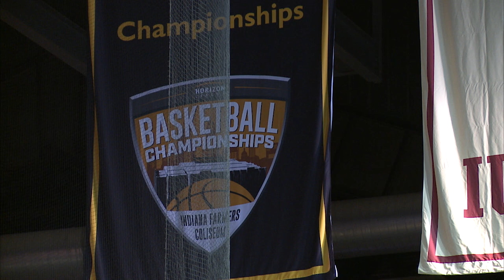Men's Basketball vs. Wright State (1-2-2023)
Watch highlights as IUPUI hosted Wright State inside Indiana Farmers Coliseum on Monday, Jan. 2, 2023. Despite putting four players in double-figures, the Jaguars fell to the Raiders, 82-68.